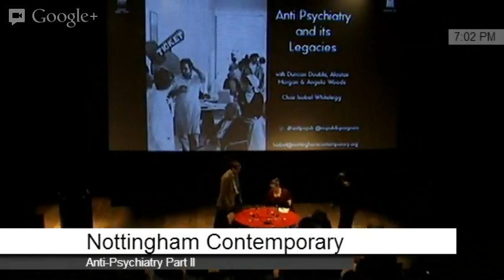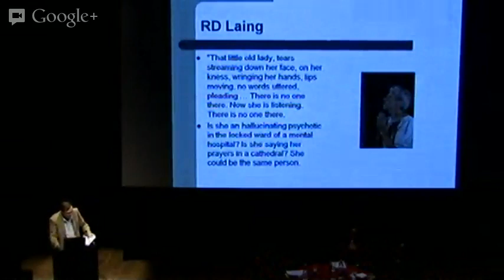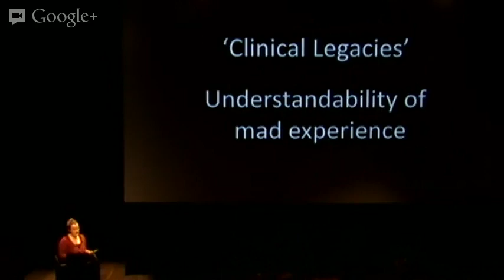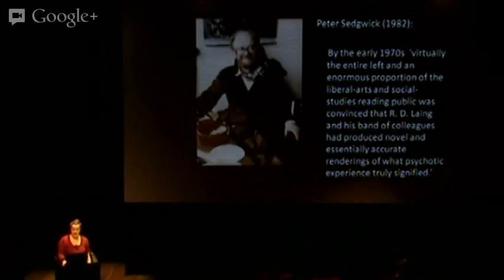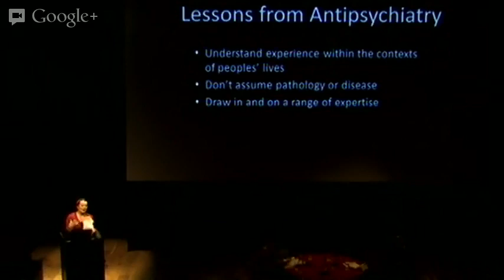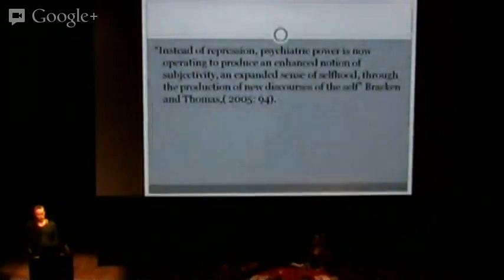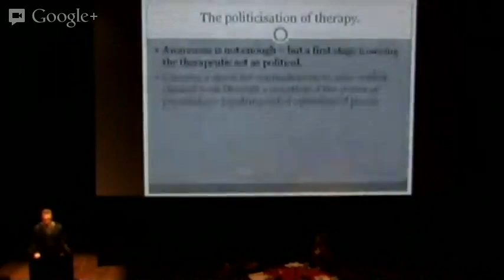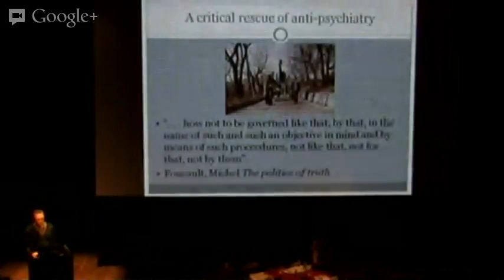Anti-Psychiatry Part II